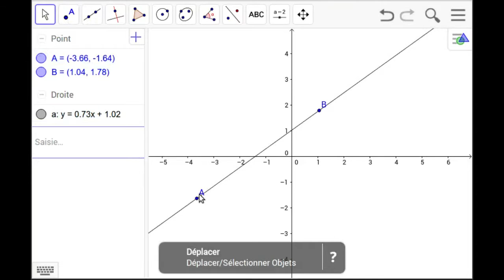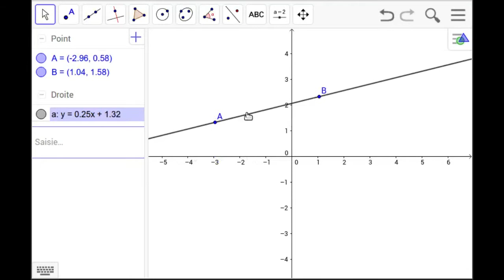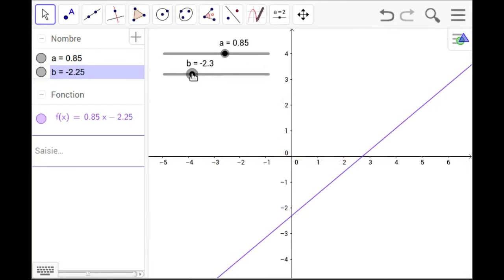Fonction linéaire GeoGebra